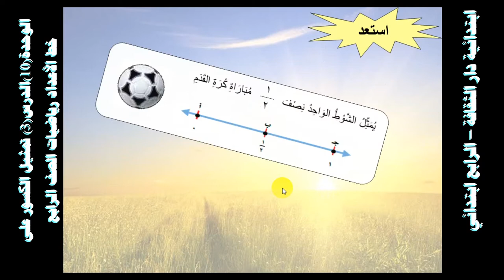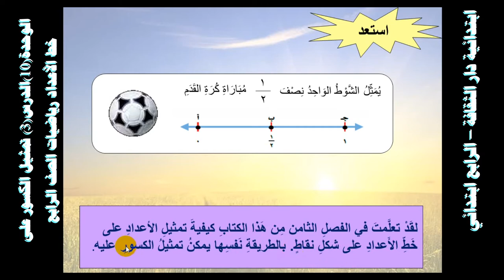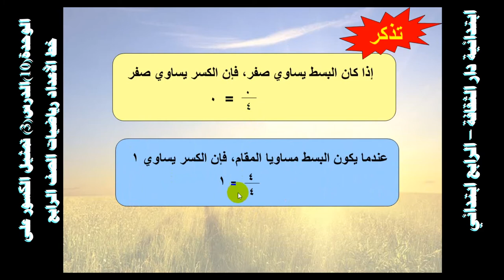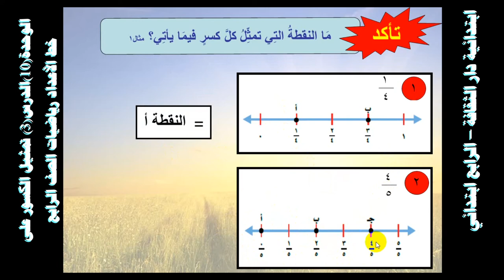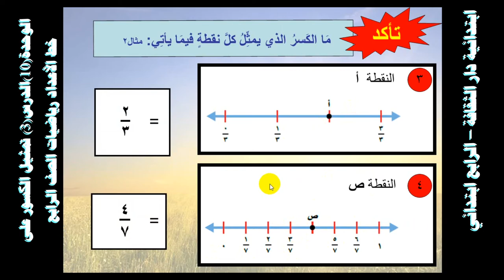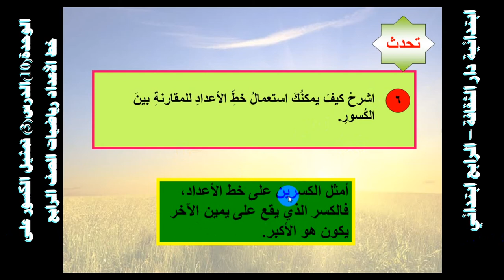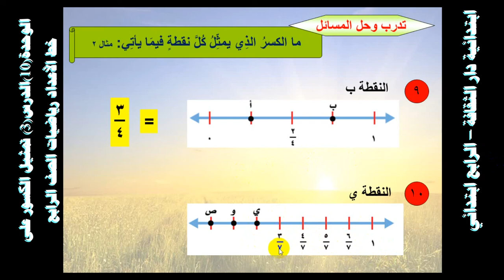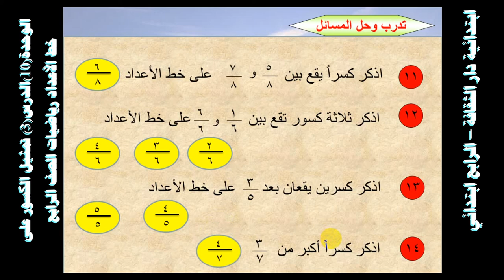ابتدائية دار الثقافة – الرابع ابتدائي